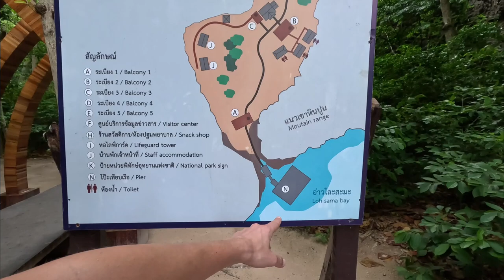Stuck in a STORM on Phi Phi Island, Thailand 🇹🇭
In this video, we hire a private traditional boat to explore the beautiful national park, do some snorkeling, and take a break at the stunning Maya Bay.

However, on our way back, we encountered a terrible storm that caused our wooden boat to get trapped in the middle of the sea, and it was a very scary experience.

Thank you for supporting me by liking, commenting and sharing my videos as it helps me fulfill my dream of exploring the world and sharing my experiences ❤️

0:00 PP Blue Sky Resort
2:24 Boat Tour
4:40 Snorkeling
8:26 Maya Bay
10:00 Storm
11:13 Monkey Beach